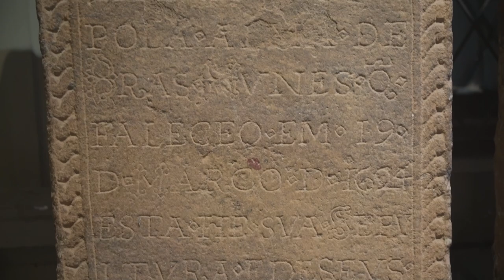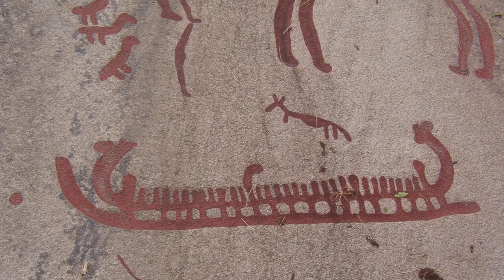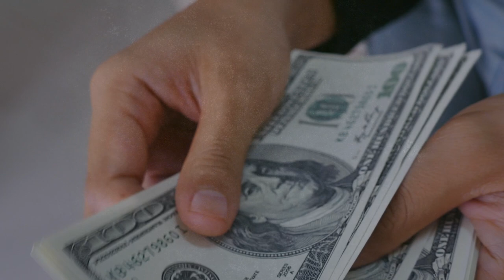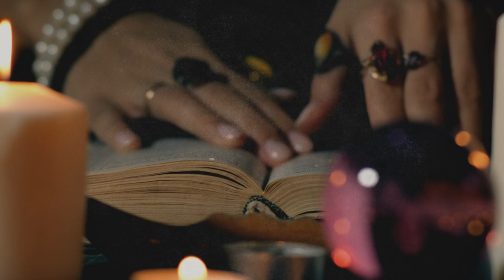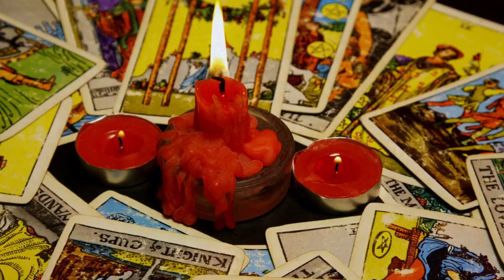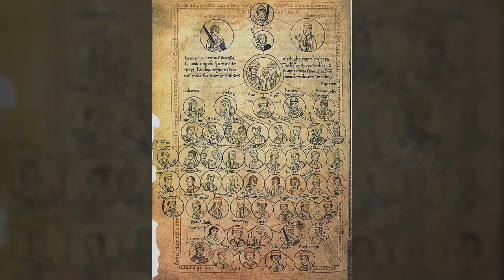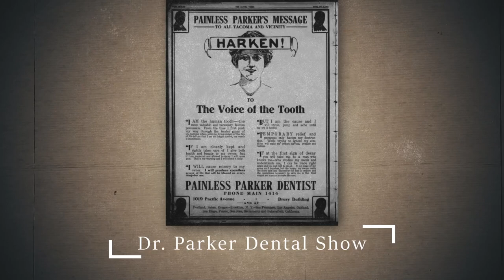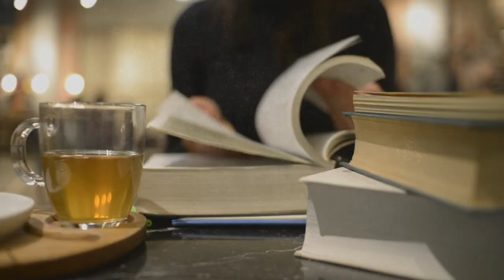Archaeologists SCARED BY Creepy Bunker Discovered A Few Days Ago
Video "Archaeologists SCARED BY Creepy Bunker Discovered A Few Days Ago" takes viewers into a world of ominous archaeological discoveries. This material is dedicated to one of the most disturbing finds of recent days - a terrible bunker, which was unexpectedly discovered by archaeologists.

With each step in the study of this gloomy artifact, we have more and more new questions. Why was it built? By whom and when? What inside this bunker scared the researchers so much? Together with archaeologists, we will plunge into the secrets of this place, trying to unravel all its mysteries.
Each discovered artifact in the bunker is another mystery that pushes us to further research. In the video, we'll walk you through the top 10 weirdest and most amazing finds made inside this bunker and discuss how they can help us understand the history of this place.

"Archaeologists SCARED BY Spooky Bunker Discovered A Few Days Ago" is not just a story about one archaeological find, it's a story about how each new artifact raises new questions for us and forces us to delve deeper into the past to explore the unknown. Join us on this exciting journey into the past, where each new discovery becomes the key to unraveling new historical mysteries.